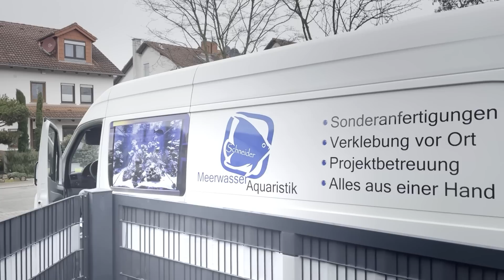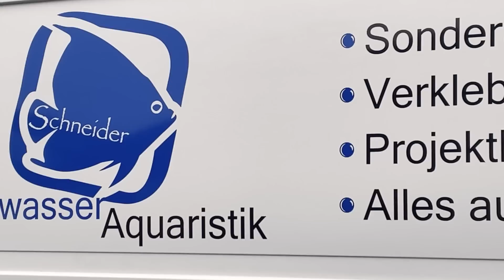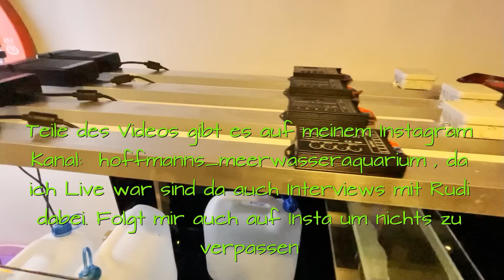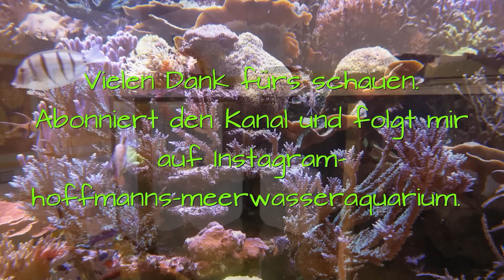Mega Aquarium 2500 Liter Meerwasser im Wohnzimmer Aufbau Aquarium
Videoserie über die Planung , den Bau und Pflege eines Meerwasseraquariums. 2500 Liter im Wohnzimmer und Technikbecken im Keller. In meinen Videos möchte ich euch in unserem Projekt mitnehmen. Wenn ihr Fragen oder Anregungen habt schreibt mich an oder nutzt die Kommentare. In diesem Video geht es um das verkleben ud den den Aufbau des Aquariums.
Nächste Videos: Produktvorstellung, Verrohrung des Aquariums, Technik und ihre Aufgaben. Riffaufbau, Verkleidungen,  uvm.

Mein Händler des Vertrauens:
Andreas Kaiser
ReefView Rauenberg

Besucht ihn… folgt ihm… immer Top Ware

Rudi Schneider